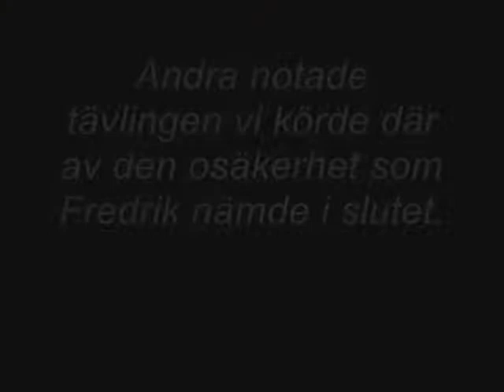SS1 Kullingstrofén. Volvo 240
SS1